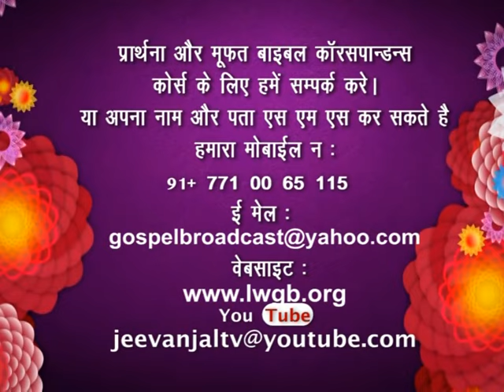We are born with a purpose! | Part 3 | Brother P. Johnson | JeevanJal | Shubhsandesh TV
You aren’t alone. Many people go through life feeling discouraged about themselves and thinking they don’t have a purpose in life. But that’s not true. Whoever you are—whatever your life experiences, talents, physical ability or role—you have a purpose. God created you! You are not an mishap! God is God and He works all things, including your life, according to his purposes. Nothing can happen without God ordaining it.